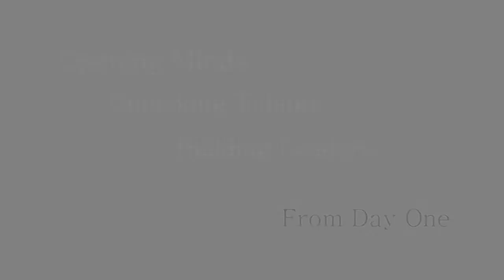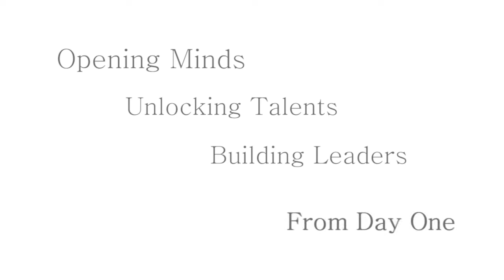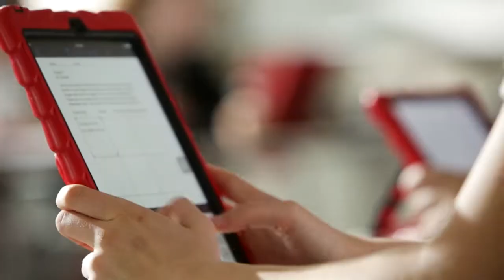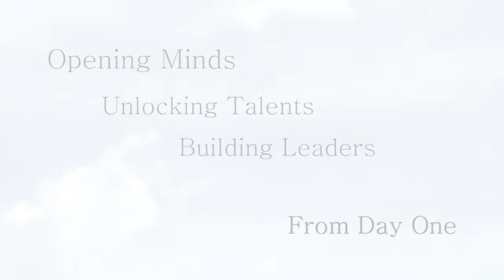"St. John's College High School Admissions Video" | RaffertyWeiss Media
A glimpse into day-to-day life as a St. John's student, this video provides potential freshmen with a basic overview of the school's administration, programming, spirit and culture, academics, facilities. Insights and experiences shared by faculty, staff, and current students, alongside images of students at work and at play provide an exciting introduction to what it's like to be a Cadet.